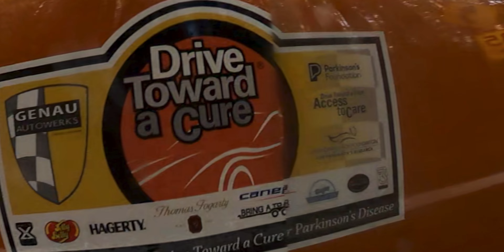Genau Rally 2022 - A little teaser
A HUGE thanks to everyone who attended and supported our Genau Charity Rally on October 22nd, 2022.  We partnered with Drive Toward a Cure to benefit Parkinson's Research and Patient Care.

We'll have more complete footage of this amazing day.  Starting at Thomas Fogarty Winery, we took amazing backroads through redwood forests, along the Pacific Ocean and over to Canepa Motorsports!

Huge thanks to the sponsors, including: Thomas Fogarty Winery, Canepa, Bring A Trailer, Hagerty, VALT Auto Club, Lineage.ooo, Dan's Auto, Jelly Belly and T3 Promo.